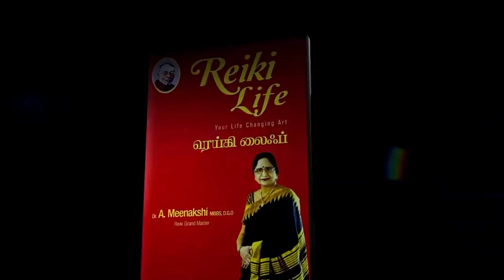பாவங்கள் தீர பீம ஏகாதசி | ENERGYNESTS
Madurai
on February 1st & 2nd 2020 (Saturday & Sunday)
Reiki Level 1, 2 & 3.
Time: 9.30am to 7.30pm
HOTEL PREM NIVAS - Madurai ( Near Periyar Bus Stand)

Bangalore
on February 9th (Sunday)
Full Day Class in Tamil

Coimbatore
on February 22nd & 23rd 2020 (Saturday & Sunday)
HOTEL BLUE STAR - Gandhipura

Sudden accidents
Mental illness